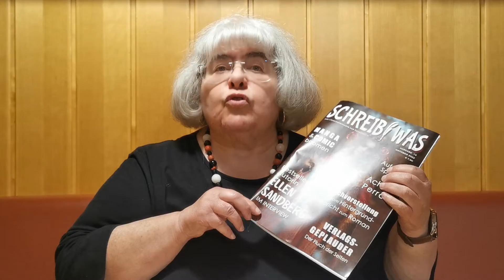SCHREIBWAS_Oktober_2022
In diesem Video wird die Oktobernummer 2022 des Tiroler Literaturmagazins SCHREIBWAS vorgestellt. In diesem Heft sind Franz und Franziska Bauer jeweils mit einem Text vertreten, Franziska mit einem Halloweengedicht und  Franz mit einer Leseprobe über die Stechuhr aus seiner beim Kral-Verlag erschienenen Beamtensatire DIENSTSCHLUSS.
Die Videolinks zu diesen Leseproben sind im Kommentar angeführt.